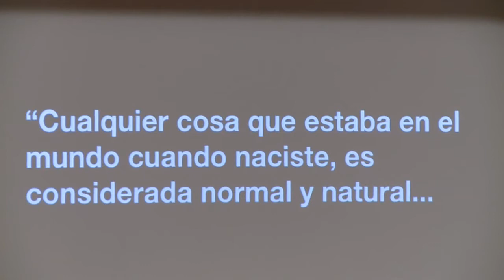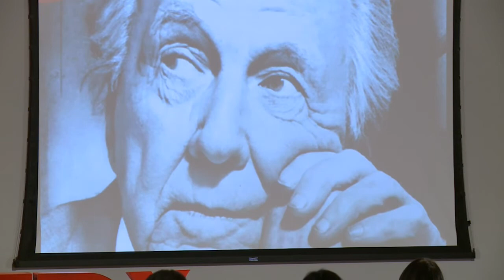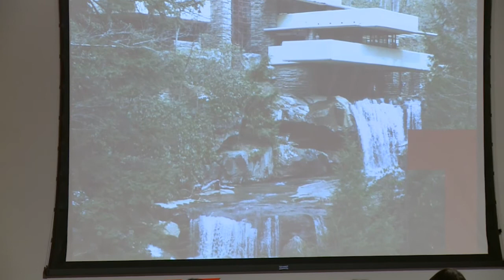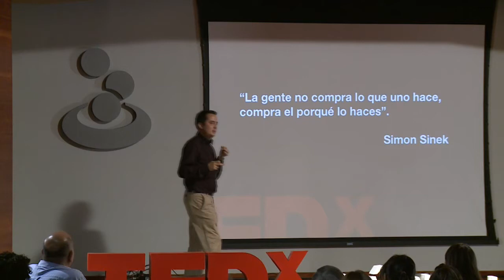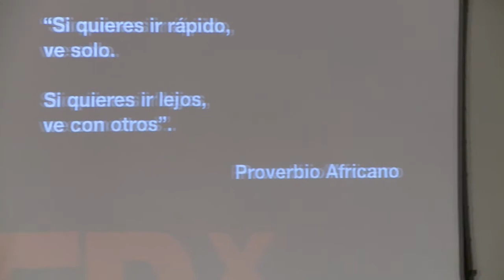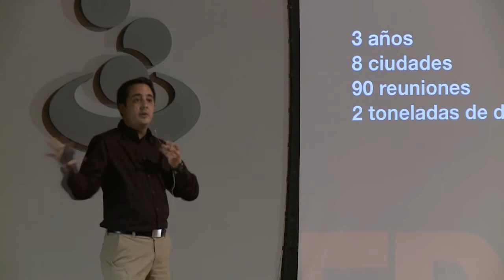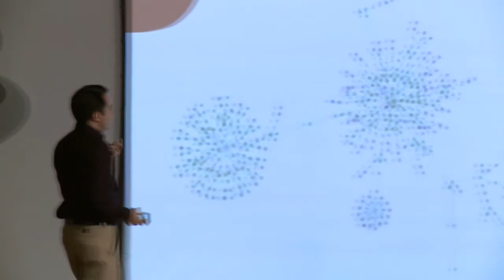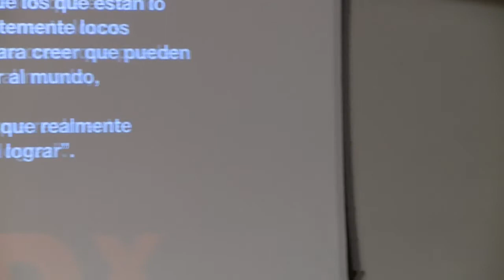TEDxElAvilaNationalPark - Guillermo Amador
Guillermo Amador talks about Social Media from the vision of an architect.

Guillermo Amador Bograd @modulor is an architect, professor at the Faculty of Architecture and Planning at the Universidad Central de Venezuela (UCV), and the Faculty of Architecture and Fine Arts of Caracas UJMV, is a blogger and podcaster. He was one of the founding members of the Venezuelan chapter of ISOC (Internet Society) in 1999 and part of its first board of directors. He has been invited as a participant and speaker at various conferences and seminars on the blog phenomenon, podcasts and social media in Caracas, Valencia, Barquisimeto, (UCAB talks, IESA, UNIMET, Podcast Venezuela, Nokia Talks Caracas, SMLatam Caracas, Meeting Digital Cities, among others), as well as Miami, San Francisco, Palo Alto (Nokia Talk Miami, The Way We Live Next)